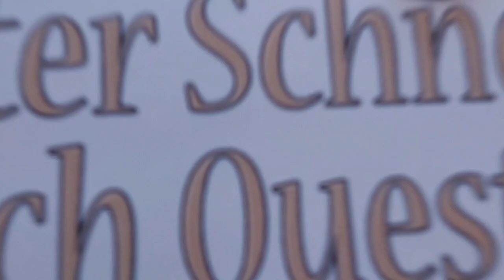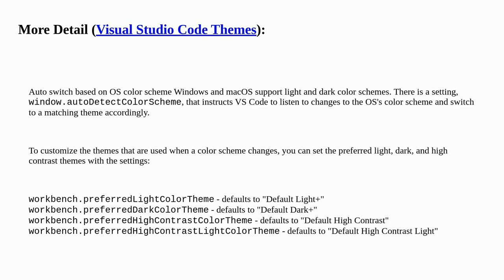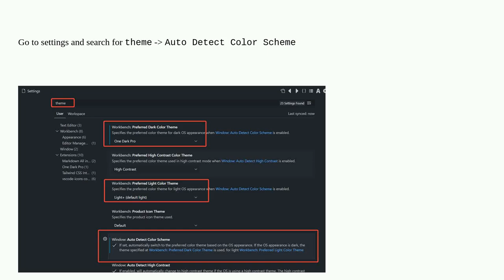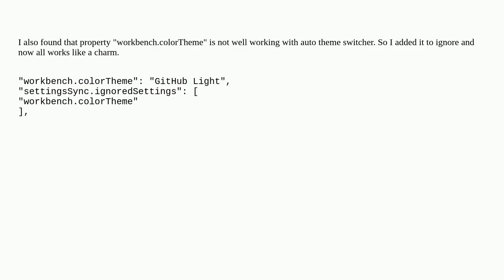Apple: How do I sync the Visual Studio Code (vscode) theme to use my OS light/dark color scheme?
How do I sync the Visual Studio Code (vscode) theme to use my OS light/dark color scheme?

A special thanks goes out to the community

  macos visual-studio-code system-settings